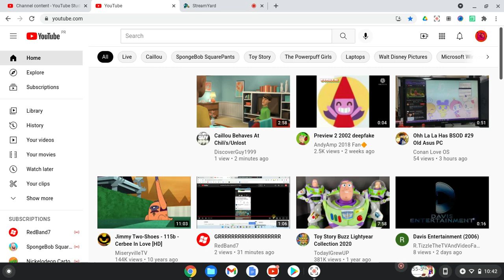Today's StreamYard Link